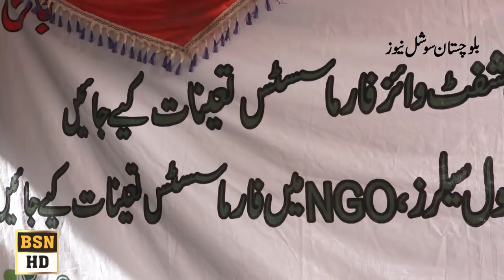Balochistan Pharmacists Allince Strike